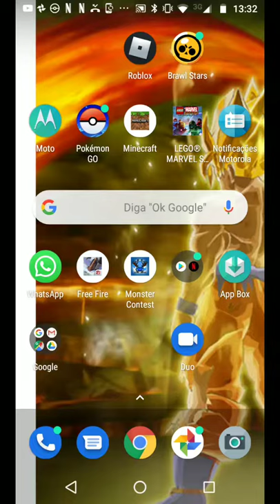Como jogar Brawl stars